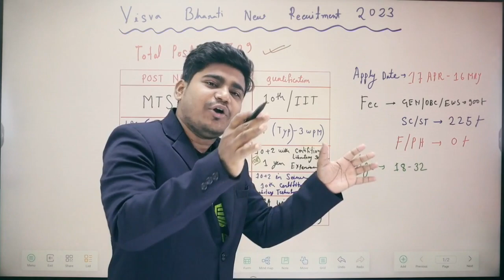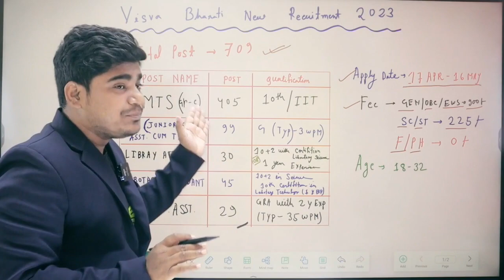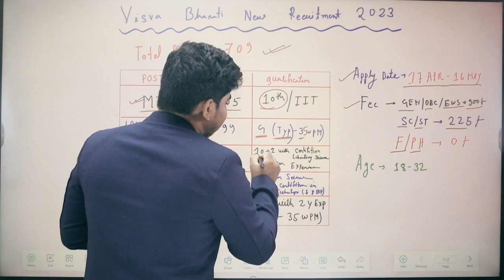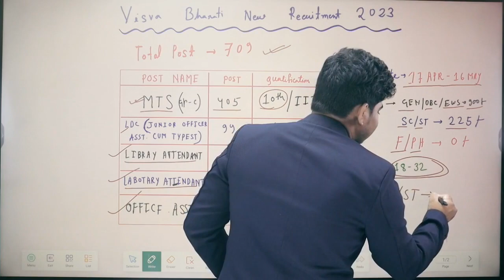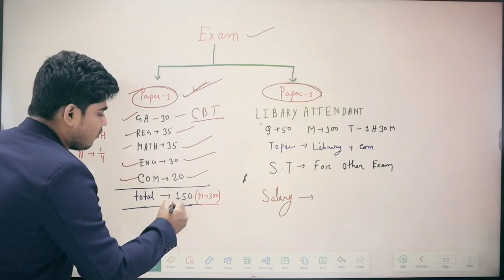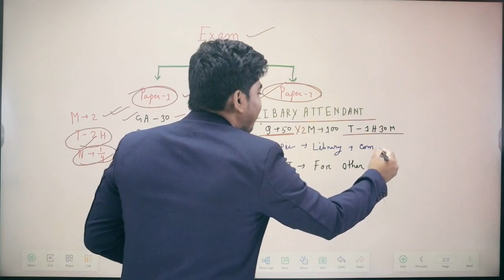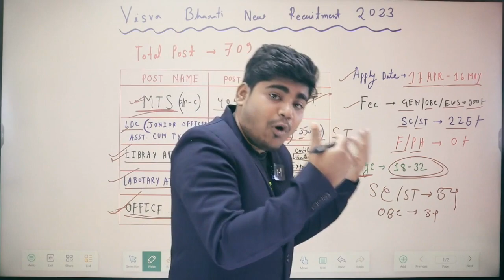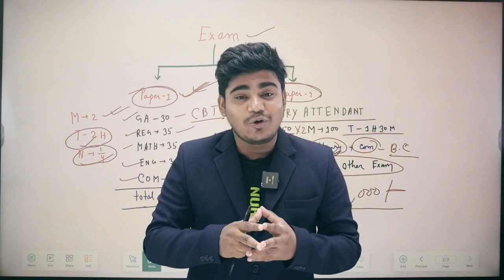মাধ্যমিক HS যোগ্যতায় নিয়োগ : Visva Bharati MTS Form Fill Up 2023 | Visva Bharati Recruitment 2023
Visva Bharati Non Teaching Staff Recruitment Details  -Age/Qualifications/Selection Procedures/Exam Strategies /visva bharati mts form fill up 2023/how to fill visva bharati mts online form 2023

 visva bharati online form 2023 kaise bhare, visva bharati recruitment 2023, visva bharati mts online form 2023